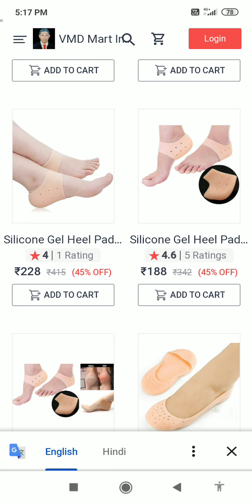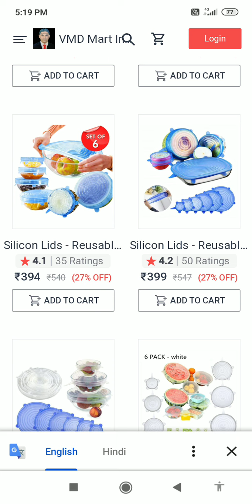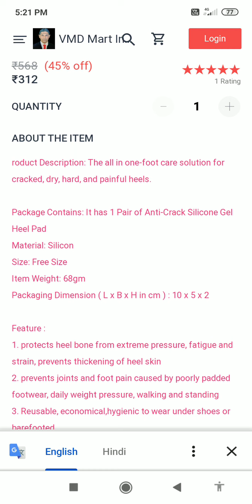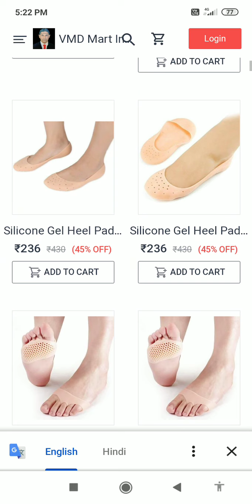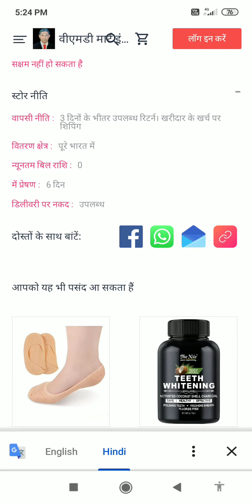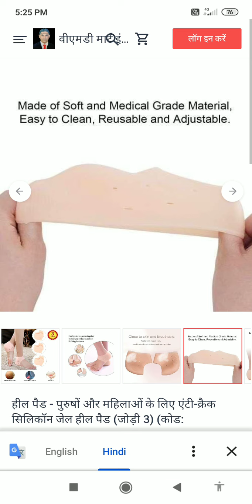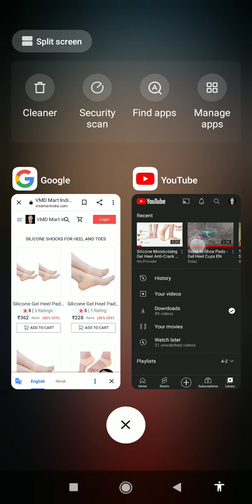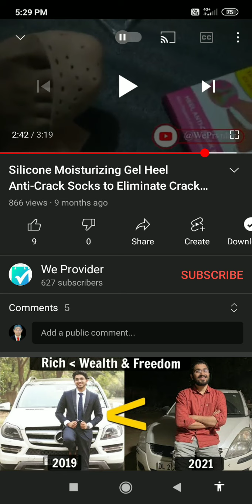vmd mart | first video | silicone socks for heel and toes foot pain relief protector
vmd mart | first video | silicone shocks for heel and toes foot pain relief protector

order buying buy link..

full foot covered item link

demo unboxing watch video link...

related topics...

heel anti crack set
silicone socks benefits
hou to do use silicone socks in toes
plantar facility exercise endoscop surgery socks
price at online marketing consultant in India silicone socks
good for crack heel is socks a silicone
unisex silicone socks
men women socks no side effects silicone in human being body any part
heel repairs silicone socks